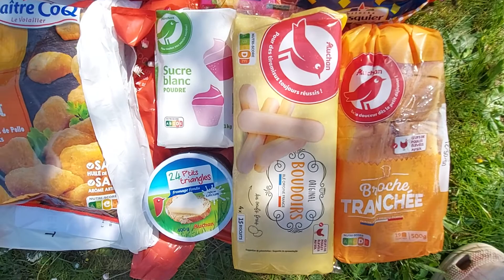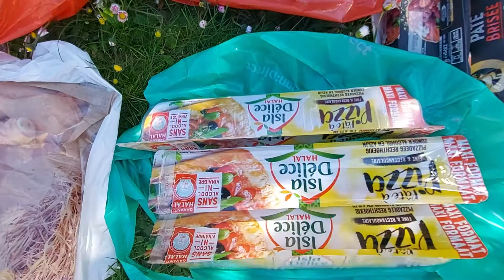Paris (Monthly Shopping from Auchan )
Paris (Shopping Online - Auchan Supermaket)

Berikut Contoh Produk yang dijual di Supermaket Auchan di Paris...

Belanja Online menjadi Pilihan Kami disaat sikon Pandemi..krn selain Praktis,Hemat Waktu..juga mengurangi resiko dari tertular saat pandemi..juga banyak dapat disc promo2 online lho..

Video ini contoh produk2 yang kami beli secara online di supermaket Auchan...Auchan supermaket sangat baik pelayanannya dan Product2nya juga sangat baik...fresh dan terjangkau harganya.

Terima Kasih sudah melihat video kami..Sampai Jumpa di Edisi berikutnya..Salam Sehat slalu..Tuhan Memberkati..🙏❤